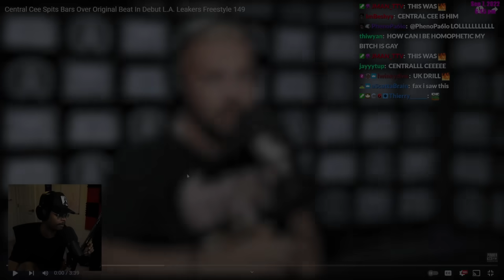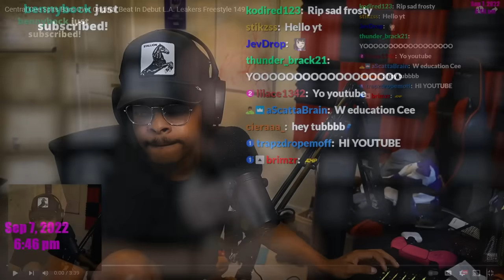ImDontai Reacts To Central Cee UK Lango Breakdown Freestyle